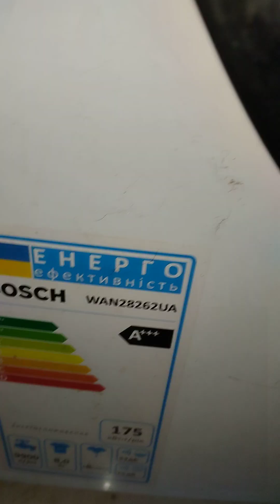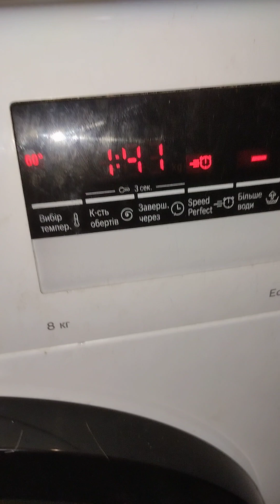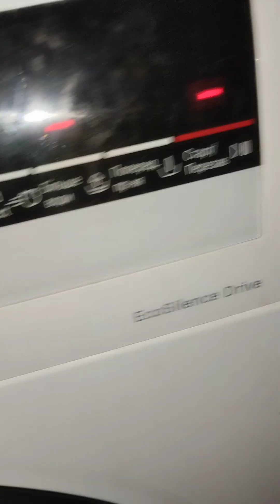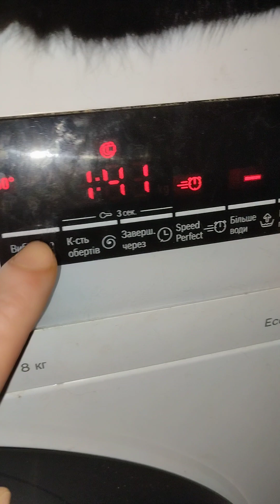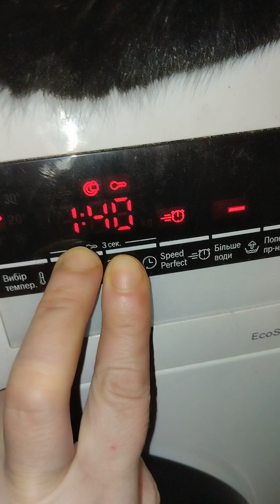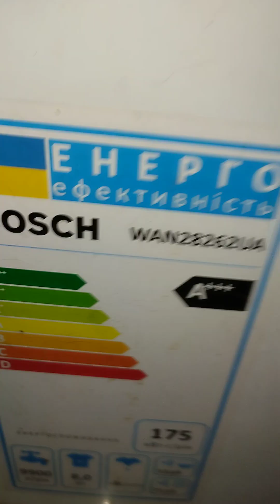🌸BOSCH WAN28262UA ключ от детей 💞padlock from